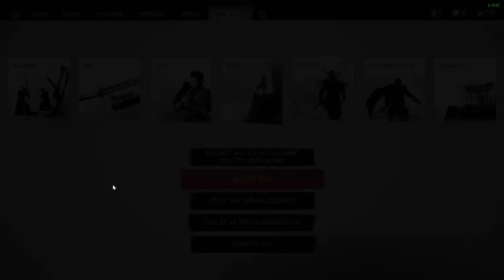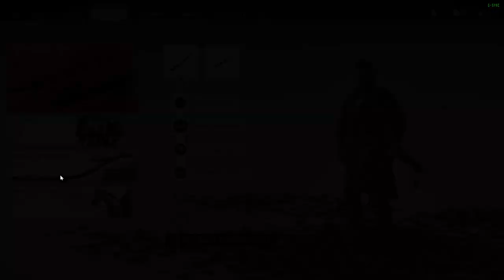Ghost of Tsushima CZ HARD GAMEPLAY PART 11 Šepot v lesích